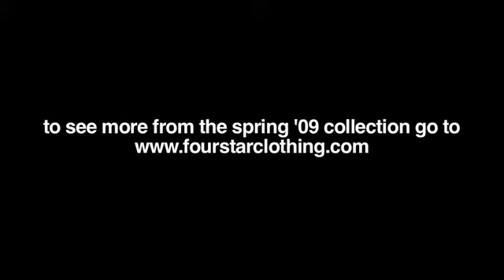fourstar_day_koston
caption